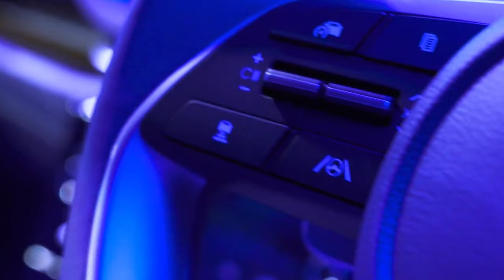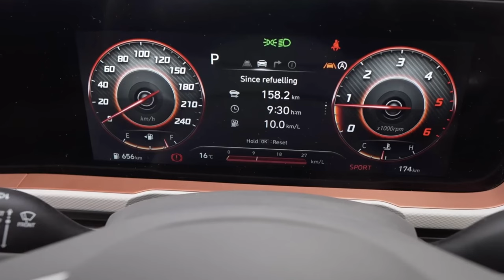Así será el nuevo Hyundai CRETA 2025 que llegaría a ECUADOR 🇪🇨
¡Atención, amantes de los SUV!   El nuevo Hyundai Creta 2025 está a punto de ser presentado en el mercado ecuatoriano. En este video te traemos todos los detalles de este lanzamiento: diseño renovado, motor, tecnología y equipamiento.  ¿Qué novedades traerá esta nueva generación? ¿Cuál será su precio? ¡Descúbrelo aquí!